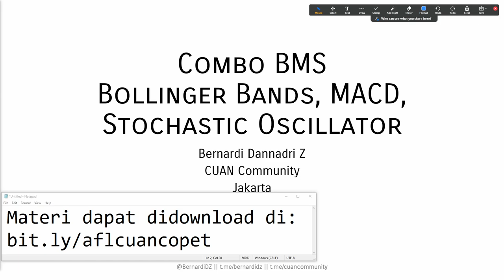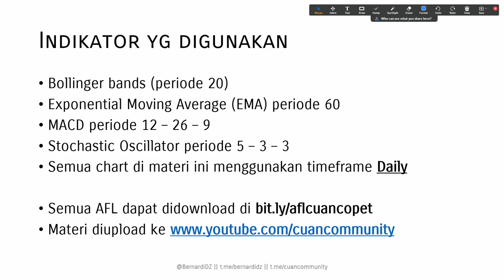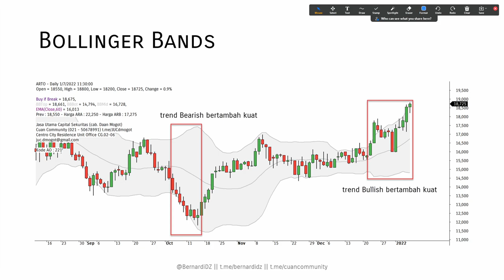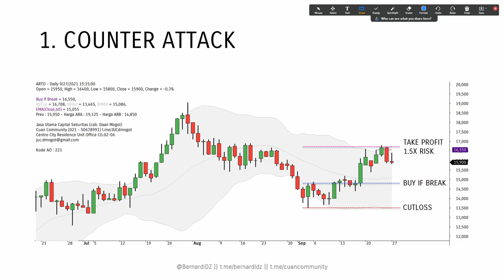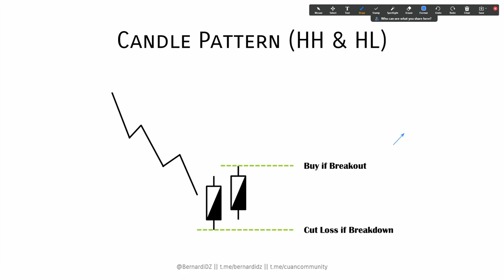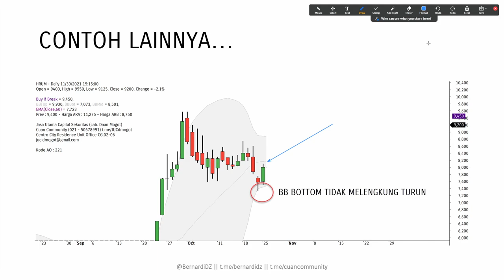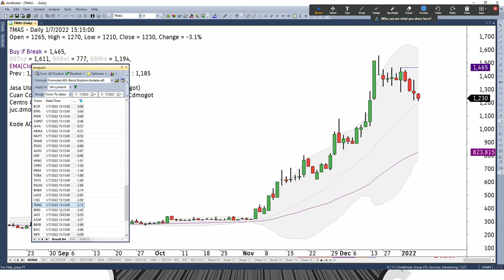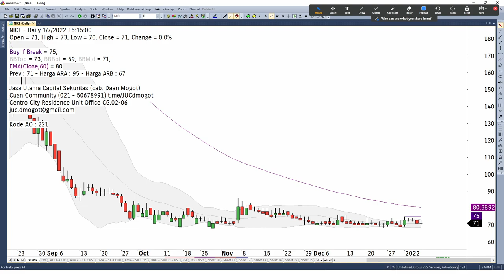#042 TIGA JURUS BOLLINGER BANDS || CUAN COMMUNITY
Ada pertanyaan? Kalo ada, tuliskan di kolom komentar ya...
Support dari kalian adalah semangat kami untuk terus mengajar!

Semoga bermanfaat!! Mohon maaf jika ada kesalahan.

Presented by :
Bernardi Dannadri Z

Jasa Utama Capital Sekuritas cabang Daan Mogot

Alamat Kantor :
Centro City Resident Unit Office CG 02 - 06
Jl Daan Mogot II No. 10

Tiap weekend ada zoom meetings GRATIS!!